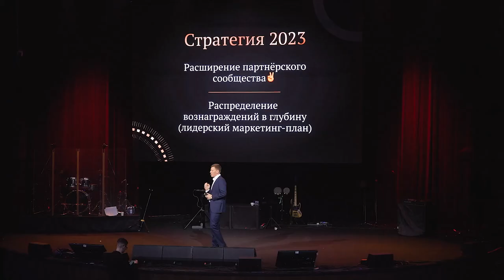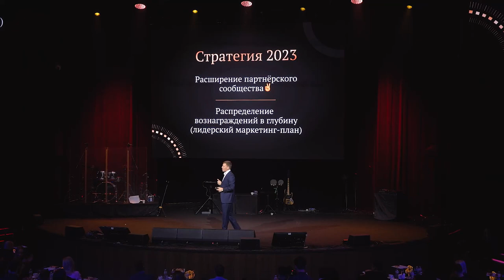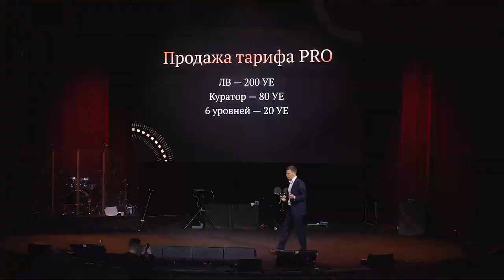ВЯЧЕСЛАВ УШЕНИН • СТРАТЕГИЯ 2023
Из года в год мы ждём наши ДОЛГОЖДАННЫЕ ИТОГИ КОМПАНИИ, но ещё больше — выступление CEO Global Intellect Service, ВЯЧЕСЛАВА УШЕНИНА!

О стратегии Партнёрского сообщества, трансформации маркетингового плана, лидерстве и ценностях, которые помогли выстроить собственный ритм жизни — смотрим в ролике, слушаем внимательно и запоминаем😉